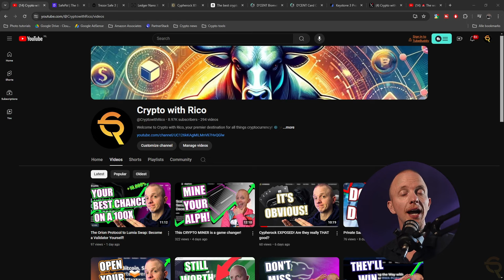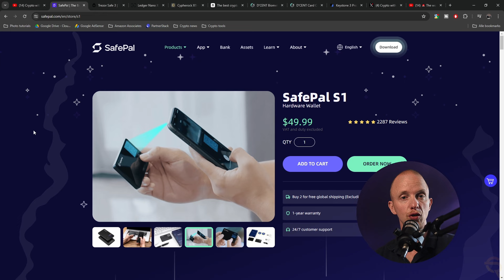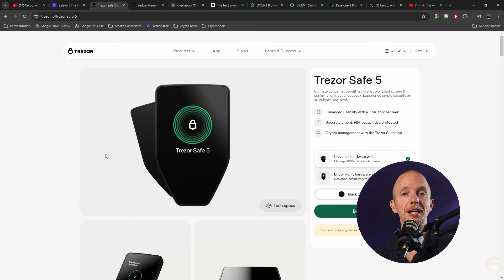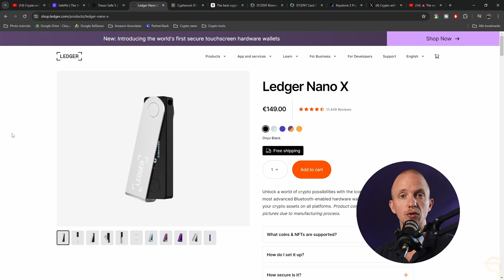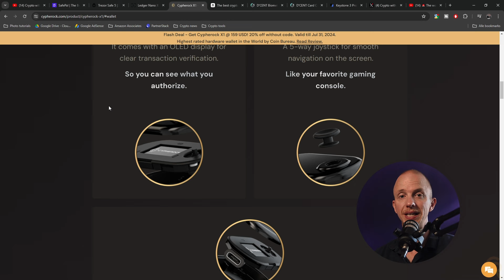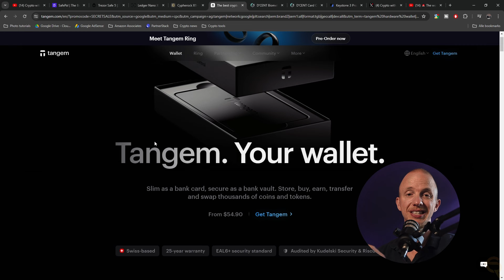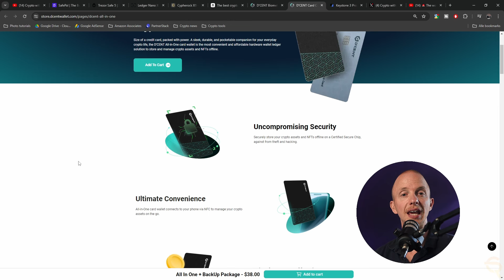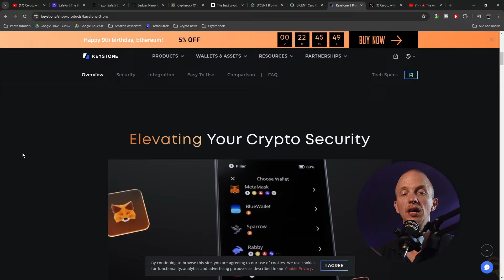Which Hardware Wallet to Buy?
Welcome to our comprehensive review of the leading cryptocurrency hardware wallets on the market for 2024. This video is your ultimate guide to understanding and choosing between top hardware wallets including Safepal S1, Trezor Safe 3, Ledger Nano X, Cypherock X1, Tangem, D'cent Biometric hardware wallet, D'cent all in one card wallet, and Keystone 3 Pro. Whether you're a seasoned crypto investor or just starting out, securing your digital assets is crucial, and choosing the right hardware wallet can be a game-changer. Join us as we dive deep into the features, security measures, and unique aspects of each wallet to help you make an informed decision.

🚀 What You'll Discover:

Detailed Reviews of Each Wallet: In-depth analysis of the features, security protocols, and user experience of each mentioned hardware wallet.
Comparative Insights: Understand the differences between these wallets to identify which one suits your needs based on security, convenience, and cost.
Expert Recommendations: Get expert advice on selecting the best hardware wallet for your crypto assets based on your specific requirements.

🔥 Why Watch This Video:
This video is essential for anyone involved in cryptocurrencies who needs to ensure their assets are stored securely. We break down complex technical details into easy-to-understand information to help you make the best choice for your crypto security needs.

🔔 Stay Updated!
Don't miss out on more enlightening videos and deep dives into the world of blockchain technology. Enhance your knowledge and embark on a journey toward digital knowledge.

Thank you for joining us on this exciting journey into the world of Render Network. Your support drives our passion for sharing crypto insights.